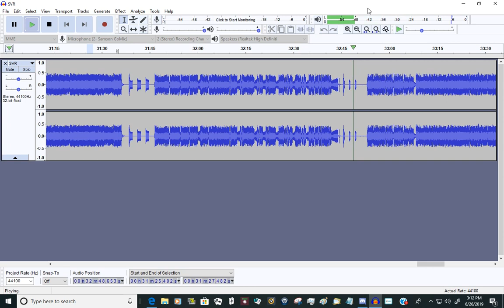EAS 16B - Severe Thunderstorm warning 6/26/19